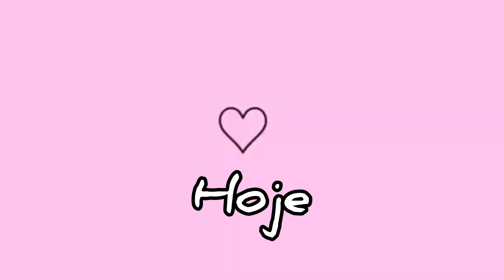COMO ESTÃO NOSSOS PINSCHERS (2023) TUDO SOBRE ELES!!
🍁FIM DE ANO NA PRAIA COM OS PETS🌴O QUE LEVO NA BOLSA DE PRAIA + TOUR PELO APÊ